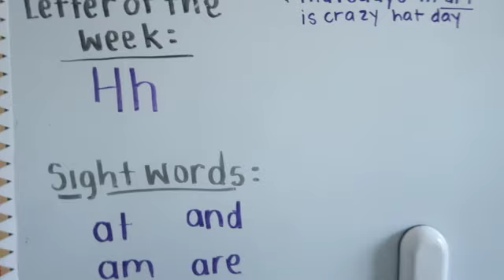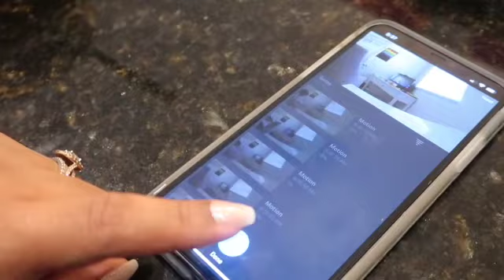BLACK FAMILY VLOGGERS DAY IN THE LIFE VLOG // MOM VLOG 2020 // VLOGTOBER 2020 //THEY GOT A NEW BED!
BLACK FAMILY VLOGGERS DAY IN THE LIFE VLOG

My name is Kimberly and my husband is Anthony we are college sweethearts and have two little girls Alyssa (4) and Aaliyah (1) and we are black family vloggers! We met at FSU where we both graduated with our Bachelors, and I am currently pursuing my Masters while be juggling being a stay at home mom and work from home mom as a full-time blogger. I upload three times a week a variety of videos, such as cook with me, clean with me, routines, family vlogs, day in the life, grocery hauls, target hauls, amazon hauls, clothing hauls & variety of lifestyle videos!